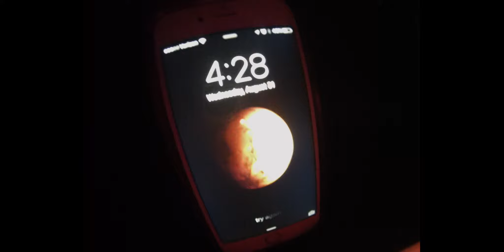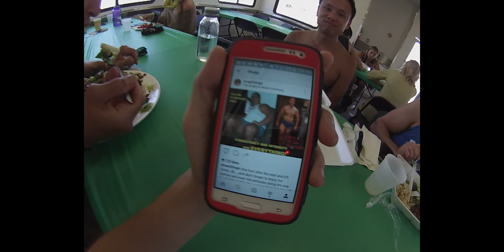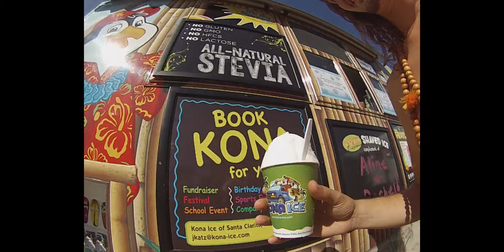Vasques Canyon TV Shoot | VLOG #11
VLOG #11

In this Vlog Zack takes you behind the scenes shooting for a popular TV Show in the Desert at Vasquez Canyon!

Check out @zackwhyel @joe_hernandezz @deweythedewster @patmillin @WHYELFILES

for the next episode!